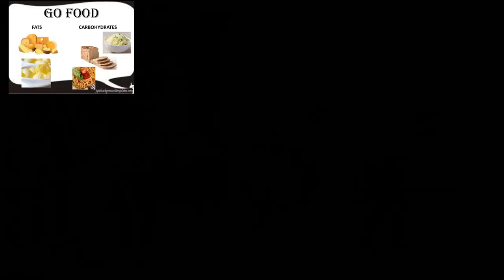NWC of the Year Awards 2020: IV-A CALABARZON GOV.FELICIANO LEVISTE MEM. NATIONAL HIGH SCHOOL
WELLNESS CAMPUS DANCERSICE